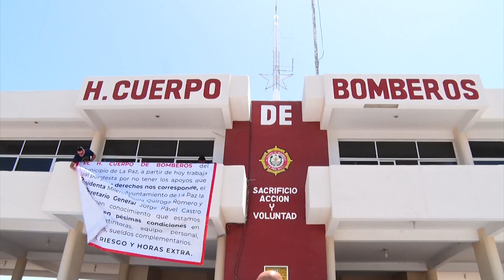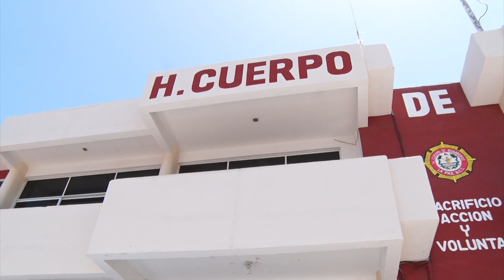Heroico Cuerpo de Bomberos en La Paz se manifiesta pacíficamente. 🧑‍🚒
LaNota con Erick Cota